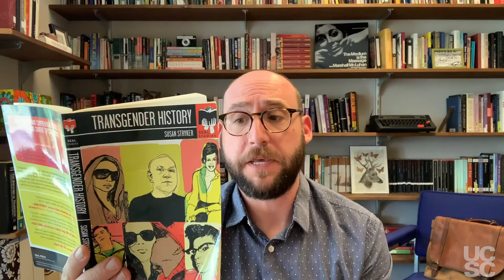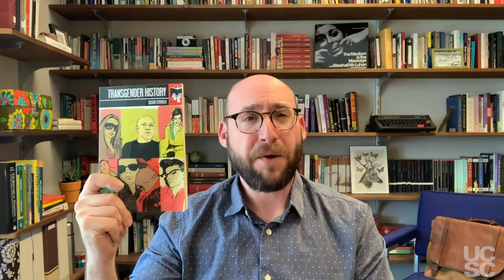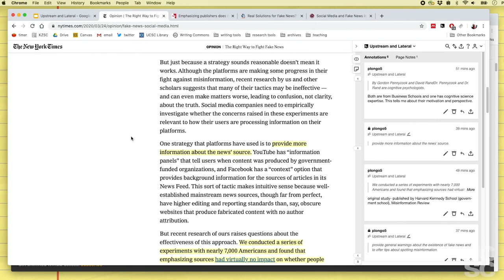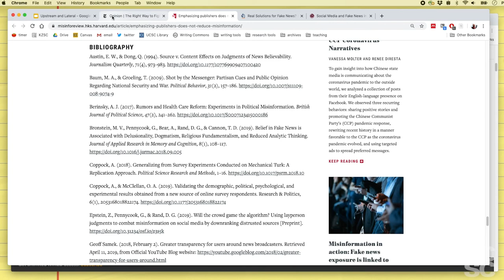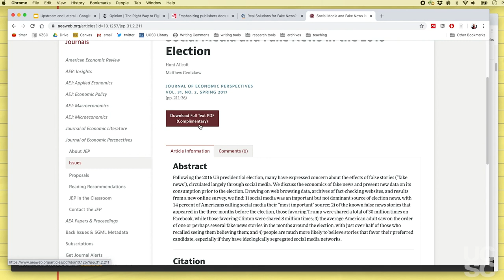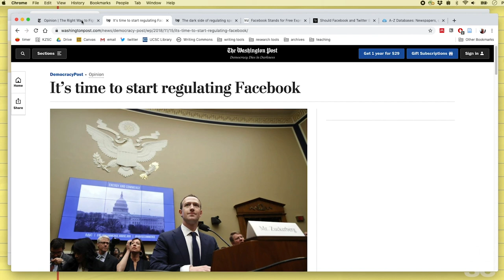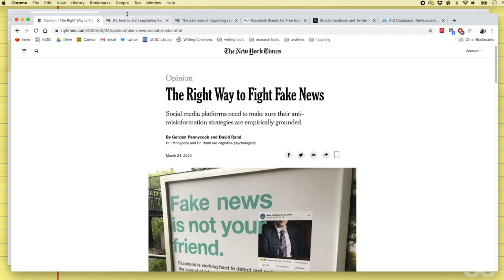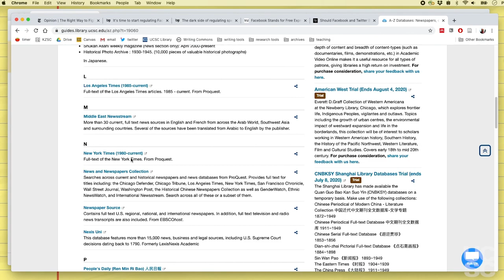Upstream and Lateral Moves for Verifying Facts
Course video for Writing 2: Rhetoric and Inquiry, a Writing Program general education composition course, at the University of California - Santa Cruz

For more on upstream and lateral reading see Wineburg and McGrew (2017) original study

A student-friendly guide to upstream and lateral reading can be found in Caulfield's (2017) Web Literacy for Student Fact checkers

2020 Creative Commons-Attribution License
Produced by Philip Longo and UCSC Online Education